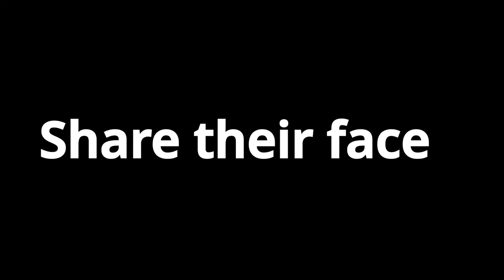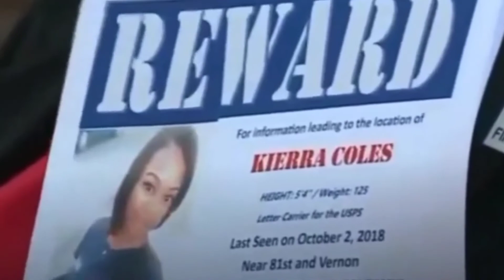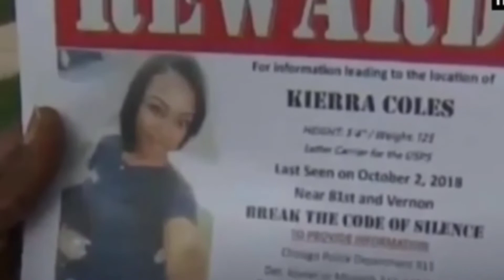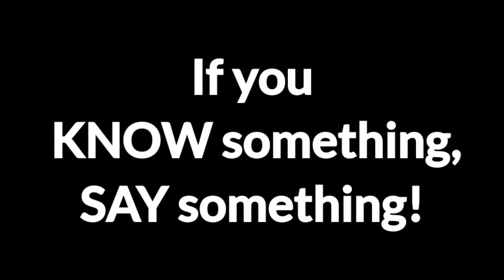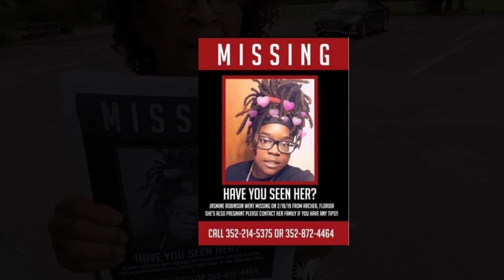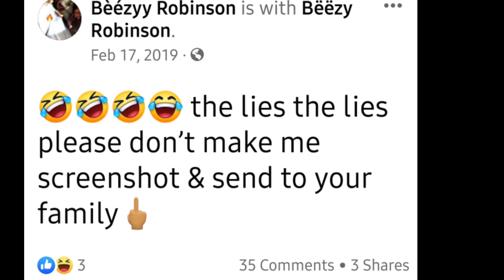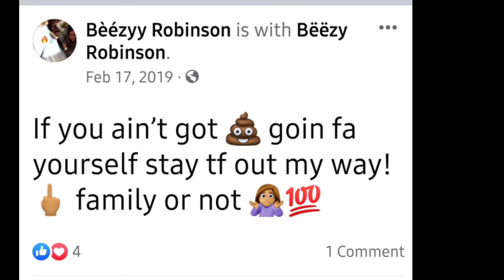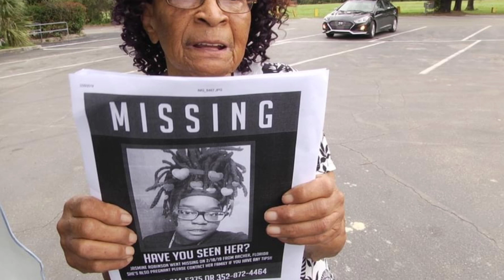Three Women : Three Baby's Daddys Have Nothing to Say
Pregnant women going missing all over this nation. Who cares?